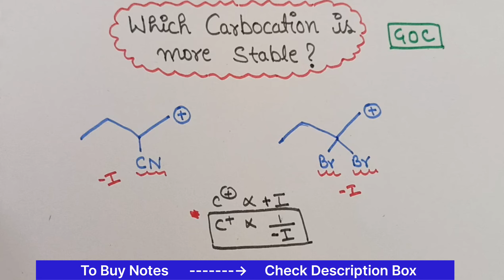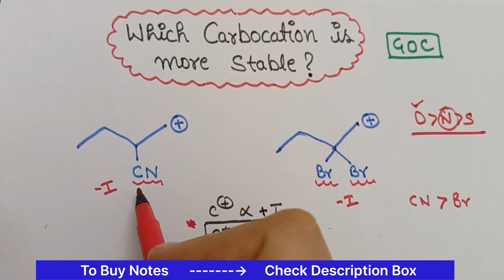Trick for Stability of Carbocation | General Organic Chemistry